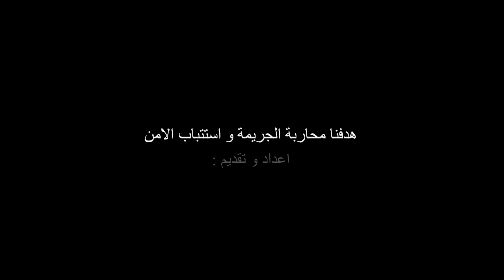الحلقة 42:الحنان الزائد فين كيوصل....لخراز يحكي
هذه هي القناة الرسمية و الوحيدة لعبد القادر خراز
ولا توجد اي قناة اخرى
يرجى التبليغ عن اي قناة زائفة
Compte Instagrame officiel: